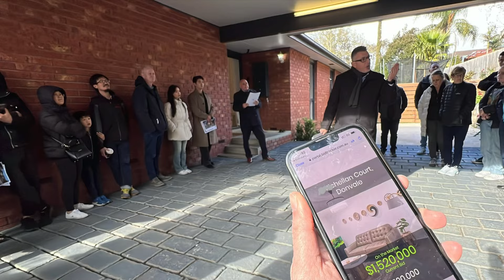預告片: 197. 墨爾本睇樓團89｜Donvale 4房獨立屋｜EDSC校網入門級｜繁體字幕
預告片：
再次帶大家去 Donvale 睇一間42年4房￼獨立屋，地皮佔地785平方米，意向價係130萬至140萬￼，約相等於港幣670萬至720萬。呢間屋雖位處 Donvale，也屬EDSC 校網，也Doncaster East 樓價相對低，屬入門價錢。

記得睇明日墨爾本睇樓團